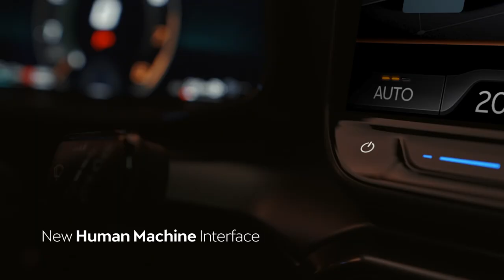2024 CUPRA Formentor Gets Bespoke New Look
New CUPRA Formentor and new CUPRA Leon embrace the brand’s new design language*

Exclusively available for the CUPRA Formentor and the CUPRA Leon Sportstourer is a new petrol engine option (TSI), delivering 333PS (245kW) with torque splitter technology and Akebono brakes.

The new CUPRA Formentor and CUPRA Leon will also feature a new generation of plug-in hybrid (eHybrid) technology, delivering 272PS (200kW) and offering more than 100km of all-electric range.

Both cars feature a new high-fidelity 12-speaker audio sound system developed in collaboration Sennheiser.

Both cars also include a new generation of infotainment system and a more sustainable approach.

The company announces the creation of CUPRA Design, a new, standalone design house.

CUPRA also presented new collaborations with sustainable jewellery brand MAM and Barcelona lighting design studio Marset.

CUPRA continues to break records with 56,600 deliveries in Q1 2024

Source: Cupramedia.co.uk